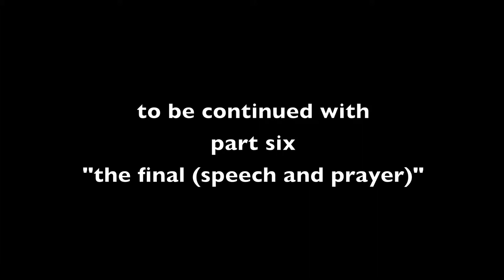Bali: #5 Ceremony Puri Anyar Kerambitan CONTINUATION with KERIS by Hans & Fifi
For some years we are good friends with the royal family of the Puri Anyar in Kerambitan Tabanan. This year (2013) we got the possibility to attend the annual (according the Balinese calendar/year) ceremony. We were invited (thank you Agung Oka) and of course we accepted this great oppurtunity. And great it was, again! It was very special to see how the old keris pusaka and the old statue of Shiwa on the bull were treated. With so much veneration. And also for the ancestors of the royal family. A dynasty for centuries.
See also the other parts (six parts altogether). Special part 4 is interesting, when the royal family goes around in procession with the keris and the Shiwa statue.